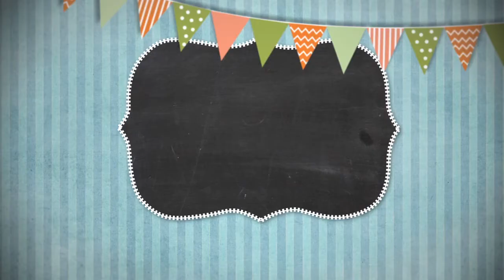Сказки на ночь 11 октября 2018.